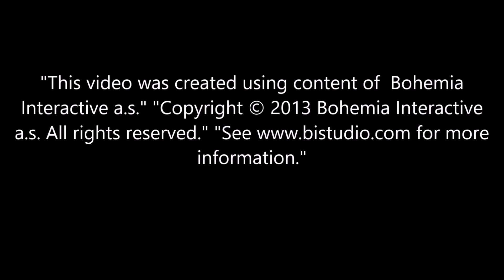arma campaign - part 13 - Chaotic Beach Battle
I try out the ArmA 3 campaign mode, come watch me attempt to be a tactics master!